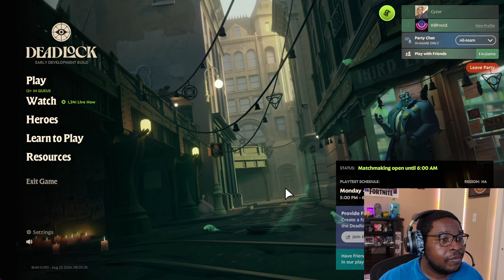Unstoppable Bebop - Deadlock Gameplay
I've been loving Deadlock's Blitzcrank, and had my best game yet with him! Stunning my way to victory with an insane amount of kills and game-changing plays.